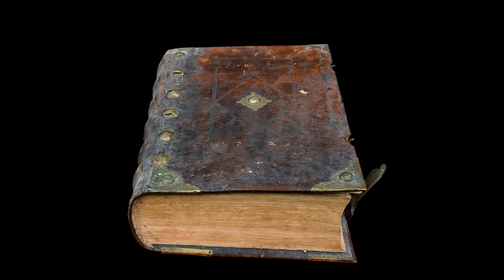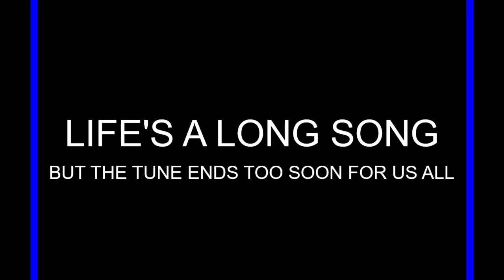Larry's Music Stories ("I'm Your Captain-Closer To Home" Grand Funk Story)